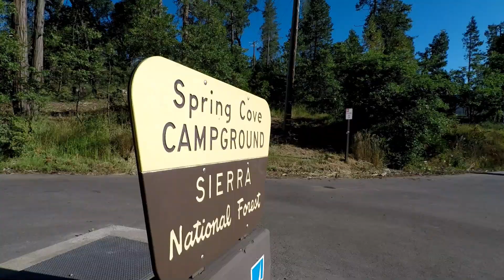Bass Lake Day Hike Short in the Western Sierras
Lauren, Pete, and Patrick venture into the hills surrounding Bass Lake in California's Western Sierras. Originally planning a hike to the top of Goat Mountain, plans changed when they encountered tons of poison oak booming from the El Nino rain. Instead they explored some local fire roads and wrestled with vicious little mosquitoes. Explore the Outdoors!

Featured Gear:
GoPro Hero 5
EVO GP-PRO Gimbal